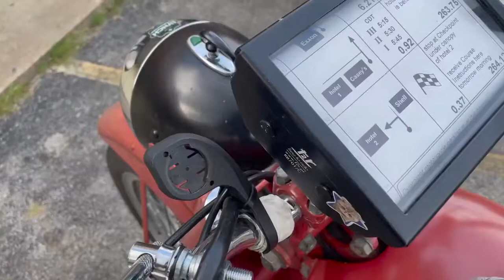A Legend returns home on The Cross Country Motorcycle Chase | Lichter Live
Another great story from The Cross Country Motorcycle Chase, as Michael Lichter discovers the tale of a classic Moto Guzzi that found its way home.

Catch up on all the LICHTER NOTES posts at the DK BLOG

DennisKirk has you covered with over 160,000 parts in-stock and ready to ship today!